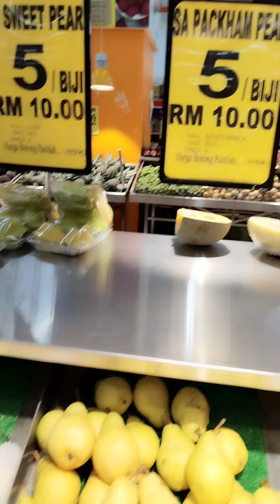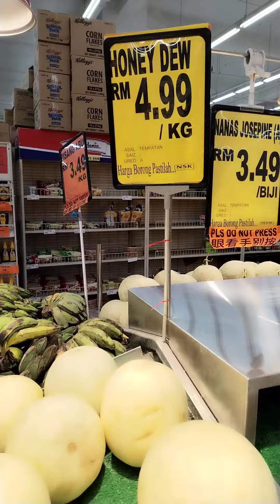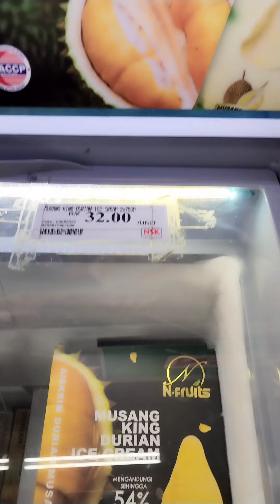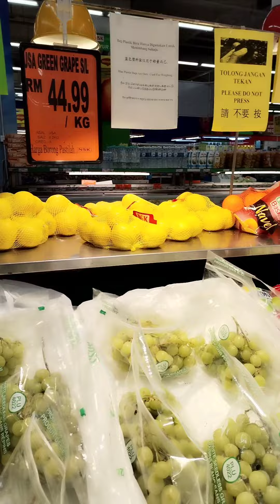Shop see fruits|see fruits in dream